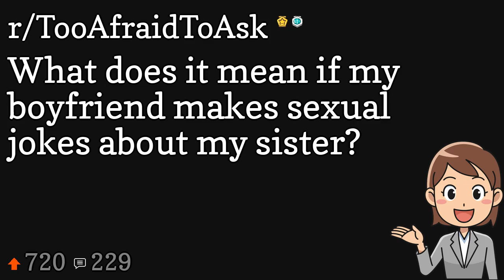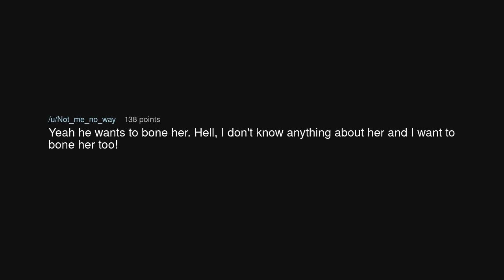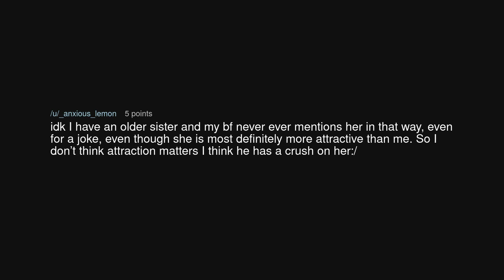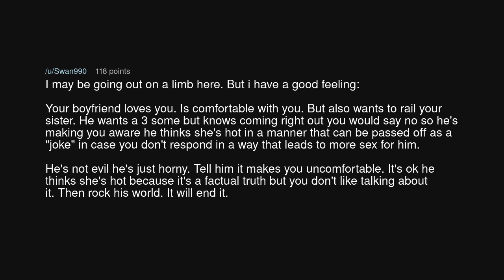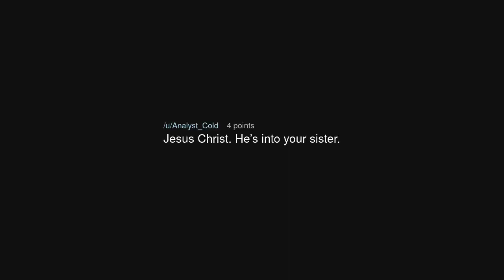What does it mean if my boyfriend makes sexual jokes about my sister?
What does it mean if my boyfriend makes sexual jokes about my sister? (r/TooAfraidToAsk)

Source: bluegirl030201 on Reddit (link removed at the insistence of YouTube)